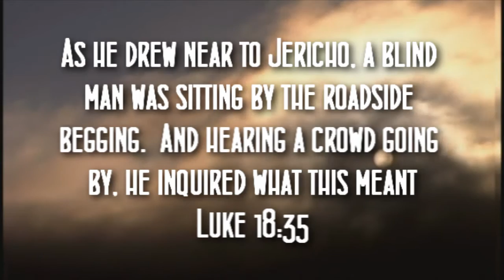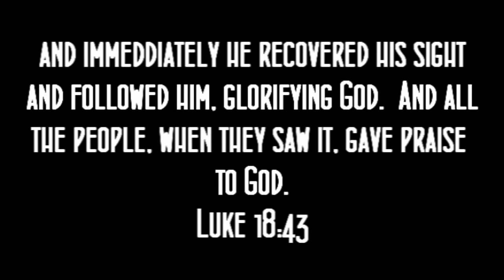BLIND MAN.wmv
luke 18